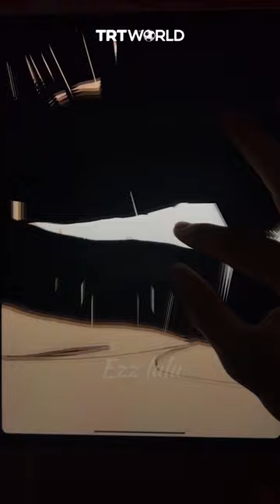Morocco’s historic World Cup moments illustrated in endless zoom art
Captivating infinite zoom artwork created by Palestinian artist and medical student Azzedine Lulu takes viewers through moments that sent Morocco marching through to the semifinals at the 2022 FIFA World Cup.